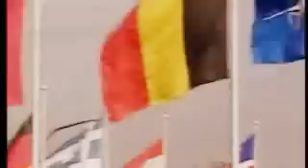NATO in Georgia